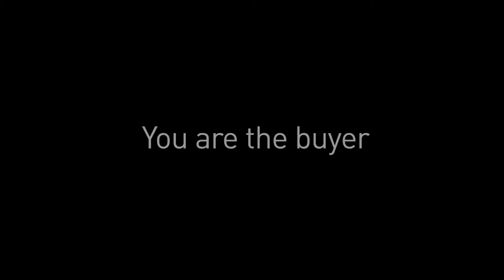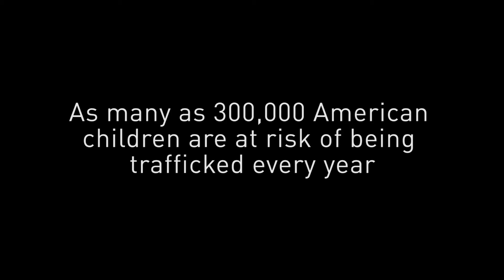Suburban Horror Story: Sex Trafficking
As part of our series on sex trafficking "Selling Girls" we were invited to a haunted house...except this wasn't your typical haunted house. It was designed to show the horrors of modern day domestic sex trafficking. The scariest part is that while all of this was a re-enactment, similar situations are happening all over our country at any given minute.